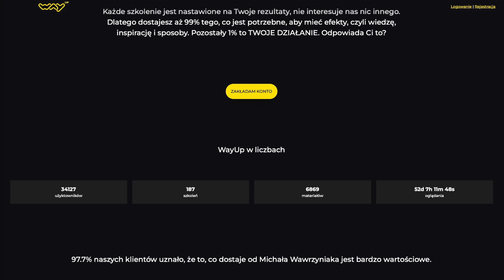Jak, zadbać inaczej o swój rozwój ?